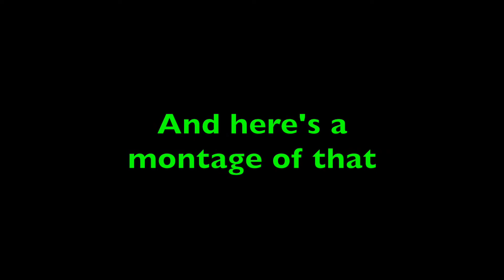PRAISE THE SUN (And Ball): A Wii Fit Trainer Montage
It's been a while, and I've been busy. I was working on this for a good month, so I hope y'all enjoy!
Also don't forget to breathe- Not just as Wii Fit, but in real life.